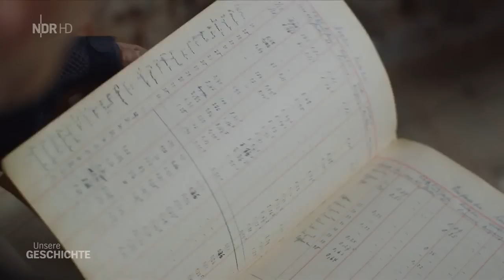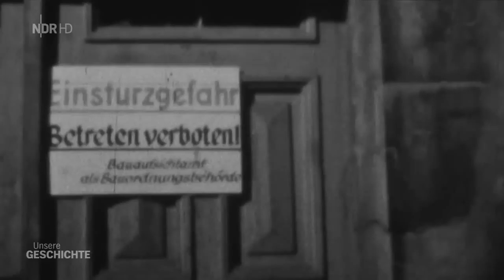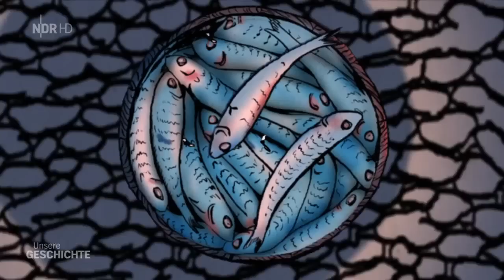[2017] Unsere Geschichte: Hausbesuch - Das Wasserviertel in Lüneburg [Dokumentarfilm HD]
Das Format "Unsere Geschichte - Hausbesuch" erzählt die Geschichte bedeutender Dörfer, Straßen und Stadtviertel und taucht in den Alltag der heutigen Bewohner ein, in opulenten Bildern und mit völlig neuen Perspektiven. Eine ferngesteuerte Kameradrohne liefert spektakuläre Aufnahmen der alten Gebäude. Lange zurückliegende Ereignisse werden in aufwändigen Graphic-Novel-Elementen wieder lebendig.